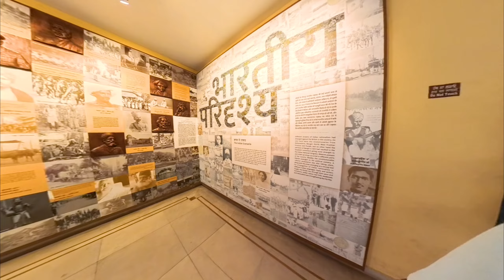Pura Amritsar band‼️Visited golden temple midnight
So guys I am on my 26 days leh trip on my ultron (himalayan 450 ). I had started my ride on 2nd of june 2024. So i am here exploring Amritsar, and seeking blessings at Golden temple. Hope you would enjoy this vlog.  Experience the serenity of the Golden Temple, one of the most spiritual places in India, and witness the patriotic fervor at the iconic Wagah Border ceremony.

Stock tune -

Music Used in this video:EK ONKAR SATNAM KARTA PURAKH MOOL MANTAR ON FLUTE BY SARDAR BALJINDER SINGH BALLU FLUTE
• EK ONKAR SATNAM KARTA PURAKH MOOL MAN...

Travel with DC  Social accounts, Do follow these social media accounts for new Vlogs update.